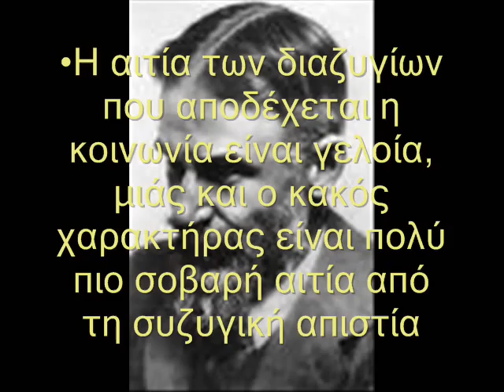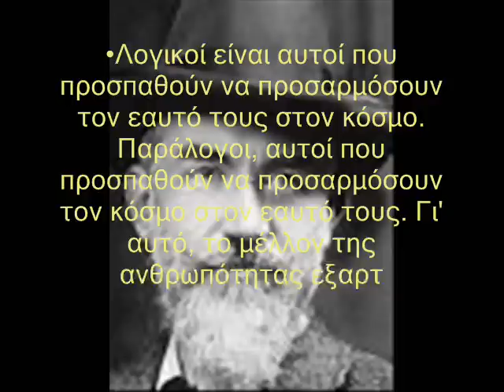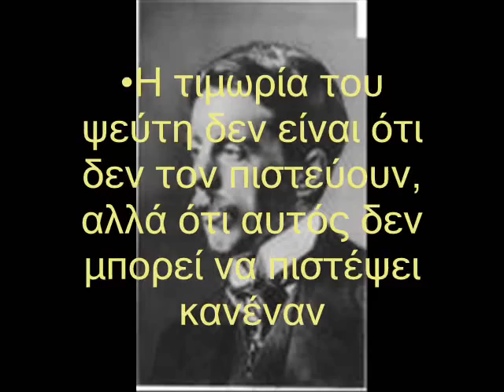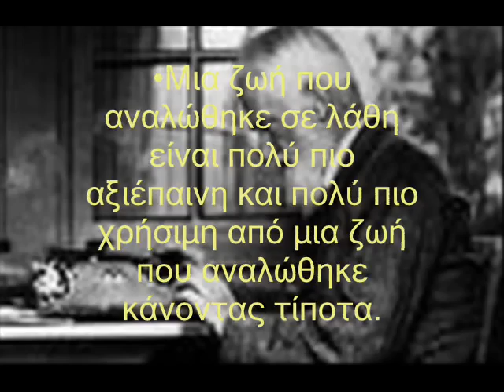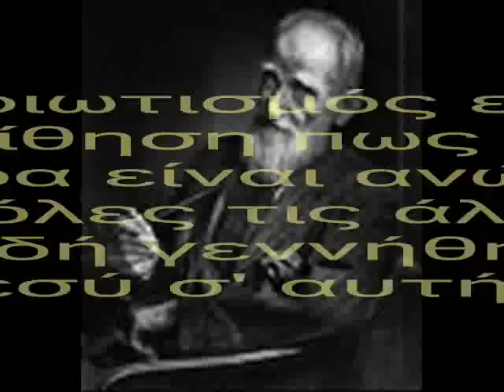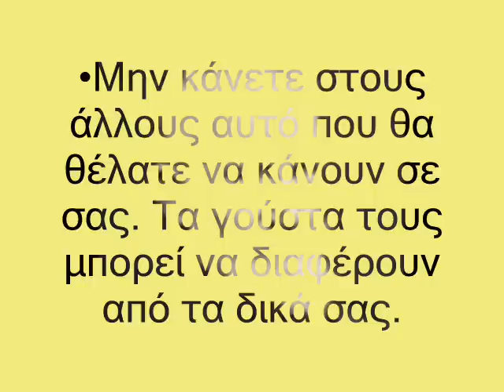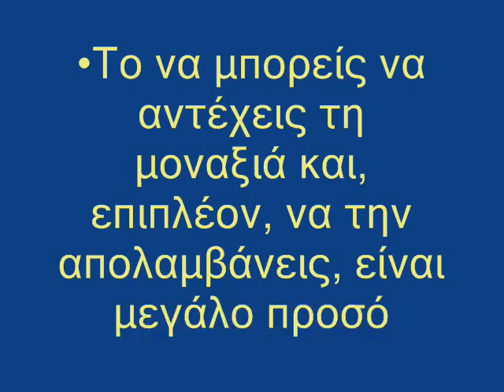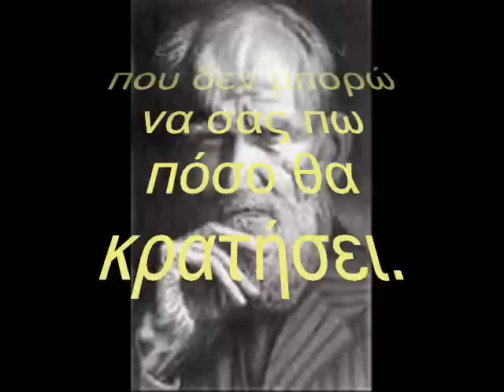Αφορισμοι του George Bernard Shaw